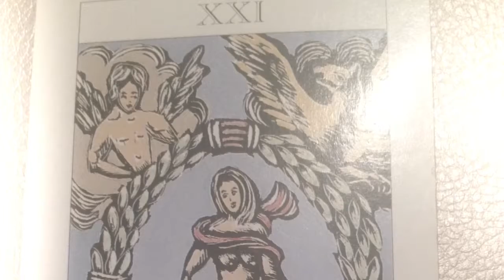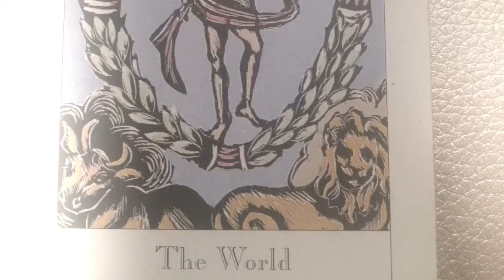You Chose No 58 Oracle Reading